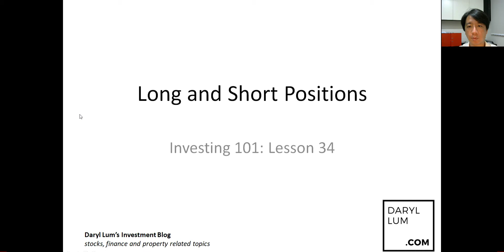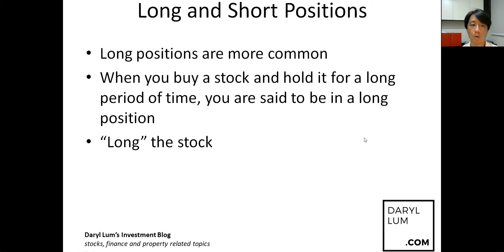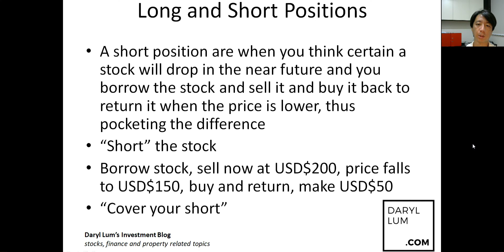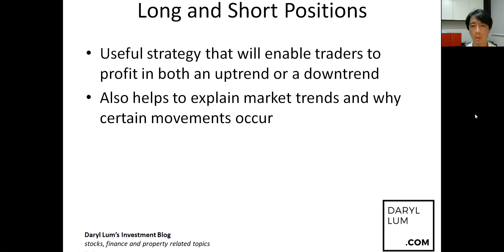Lesson 34: Long and Short Positions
In this lesson we discuss about long and short positions in the stock market. It is important for investors to understand that there are methods to make money in a falling market just like when we make money in a rising market.

Yours Sincerely,
Daryl Lum